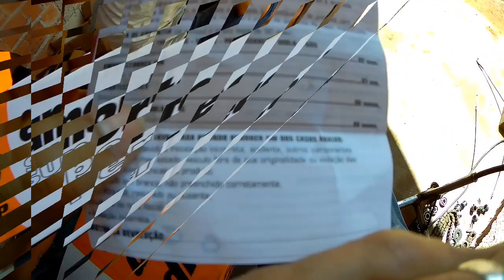AMORTECEDOR COFAP NA FAZER 250 DEU CERTO ?*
Fala meus amigos veja se a moto ficou boa ou não depois da troca do amortecer traseiro.
Quero agradecer aos amigos da Oficina Marcio Motos que estão sempre nos ajudando quando a nossa moto do canal da  B. O.

Fala meus amigos mais um vídeo da nossa realidade do dia a dia.

Sempre mostrando a realidade de um motovlog  aqui do Piauí

Espero que gostem tmj família

 Link para comprar um Point, o leitor de cartões do Mercado Pago!
Não precisa ter conta em banco para vender, aproveite!

NA HUMILDADE VAMOS MELHORAR A CADA DIA nossos vídeos
TMJ

EM BUSCA DA 600cc

Não  desista dos seus sonhos  apesar de críticas e dificuldades

Paixão por Motos

NUCA DESISTA  APESAR DAS CRÍTICAS E DIFICULDADES  😎👊🏽💪🏽.

Tmj

Em busca da 600

Fazer 250

Perguntas mais pesquisadas do YouTube 😮

Como fazer ovo de páscoa?
Como fazer jejum intermitente?
Como fazer crepioca?
Como fazer bacalhau?
Como fazer spinner?
Como fazer enquete no Instagram?
Como fazer declaração do Imposto de Renda?
Como fazer kefir?
Como fazer slime?
Como fazer queijo muçarela?

O que é pangolim?
O que é Sarahah?
O que é TBT?
O que é um ábaco?
O que é sororidade?
O que é Páscoa?
O que é hand spinner?
O que é um diplomata?
O que é despacito?
O que é Valentine's Day?
Por quê?

Por que o Brasil não está na Copa das Confederações?
Por que Zeca vai ser preso?
Por que o Evaristo saiu do Jornal Hoje?
Por que Claudia Leitte saiu do The Voice?
Por que Pedro Bial saiu do BBB?
Por que o Marcos saiu do BBB?
Por que não comer carne na Sexta-Feira Santa?
Por que no Brasil não tem furacão?
Por que os furacões recebem nomes femininos?
Por que a Catalunha quer se separar da Espanha?